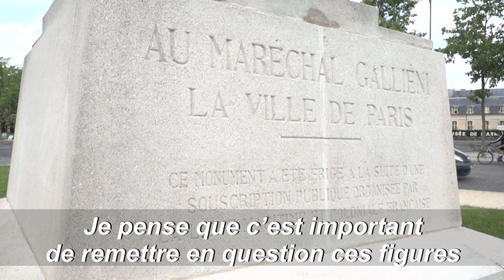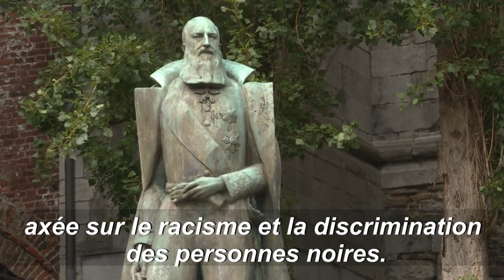Symboles du passé colonial, des statues remises en cause | AFP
Faut-il déplacer les monuments à la gloire des grandes figures coloniales ? Pour Seumboy, fondateur d'“Histoires crépues”, et Marie-Fidèle Dusingize, étudiante en Belgique, la réponse est oui. L'un comme l'autre se battent pour que ces monuments soient retirés, quitte à ce qu'ils soient déplacés dans des musées. Une pétition lancée par Marie-Fidèle Dusingize a déjà obligé son université à retirer un buste du roi Leopold II. La jeune étudiante, inspirée par le mouvement Black Lives Matter, n'entend pas se contenter de cette première victoire.